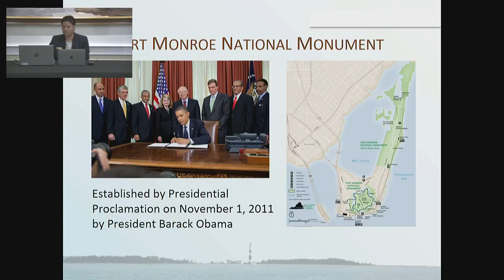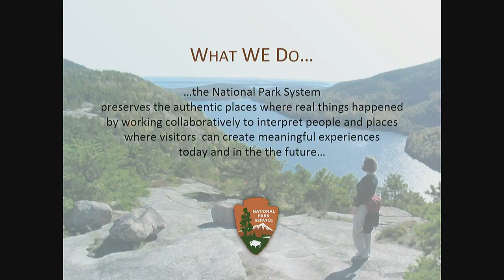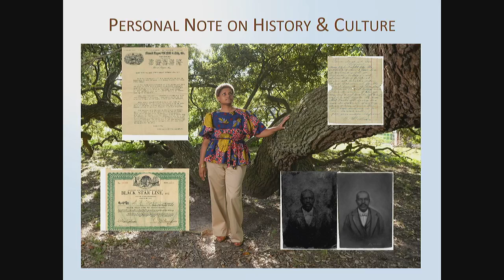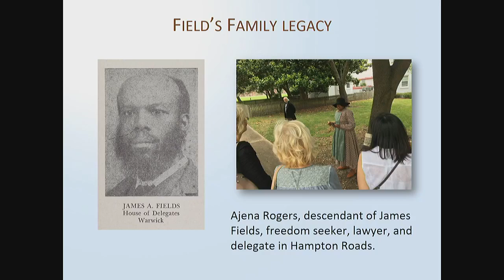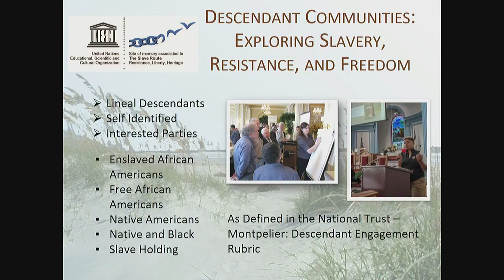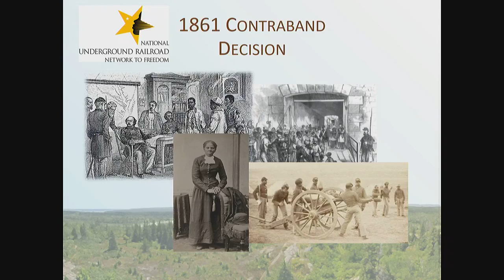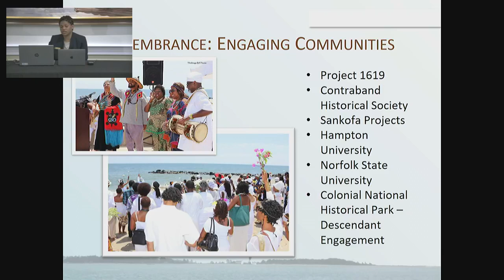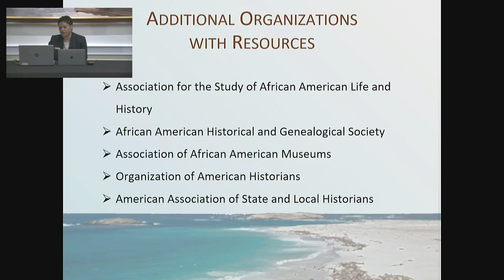Fort Monroe: Descendant Engagement and Unearthing Collective Memory in Hampton Roads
In this Virtual Port Hampton Lecture, Eola Lewis Dance, acting superintendent of the Fort Monroe National Monument, discusses contraband communities, the agency of freedom seekers, archaeology, and descendant engagement.

Contraband communities got their start in 1861, during the Civil War, when General Benjamin Butler of Fort Monroe decided that that three enslaved men who fled to the fort from Norfolk - just across the body of water called Hampton Roads - were contraband of war and did not have to be returned to slaveholders.

In February, Gov. Ralph Northam announced that Fort Monroe, where the first Africans were brought to English-speaking North America, was named a "site of memory" with the United Nations Educational Scientific and Cultural Organization’s slave route project.

Dance is a 20-year employee of the National Park Service who has worked at the Frederick Douglass National Historic Site, Carter G. Woodson Home, and Harriet Tubman National Monument and Historical Park.

Hampton History Museum
120 Old Hampton Lane
Hampton, Virginia 23669